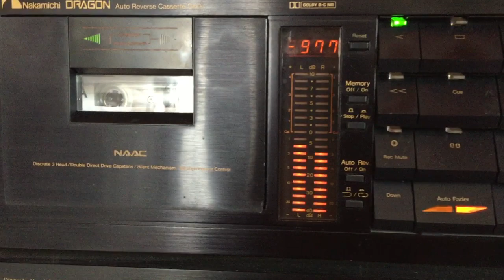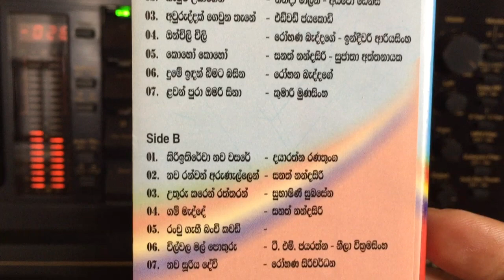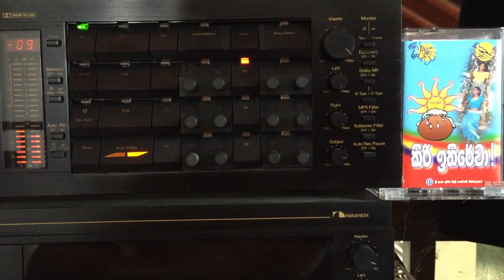Desmond de Silva: Ranchu Gesi Banchi Kawadi (Film: Podi Malli)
Lyrics: Dharmasiri Gamage; Melody: Victor Ratnayake